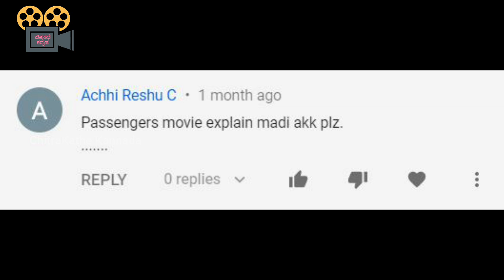ಪ್ಯಾಸೆಂಜರ್ಸ್ | ಕನ್ನಡದಲ್ಲಿ ವಿವರಣೆ | Passengers explained in Kannada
chitrakathe Kannada
Chitra kathe Kannada
Foreign language movie explained in Kannada
Story telling in Kannada
ಚಿತ್ರಕಥೆ ಕನ್ನಡ
ಚಿತ್ರಕಥೆ
Passengers movie in Kannada
Passengers movie explaination in Kannada
Passengers Movie explained in Kannada
Passengers movie review in kannada
Passengers movie reviewed in Kannada
Passengers film in Kannada
Passengers film explaination in Kannada
Passengers film explained in Kannada
Passengers film review in kannada
Passengers film reviewed in Kannada
Horror movie in Kannada
Horror movie explained in kannada
Love movie in Kannada
Thriller movie in kannada
Science fiction movie in kannada
hollywood movie
best english movies
kannada top movies
kannada new movies
english movies explained in kannada
Mystery info
Kannada Horror stories
Mystery stories in kannada